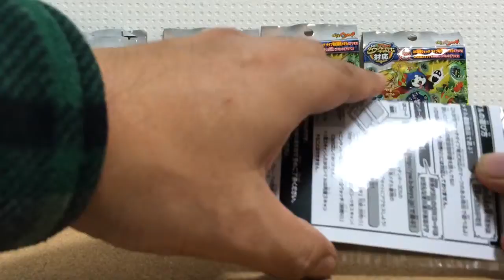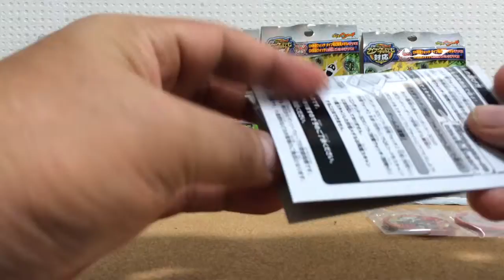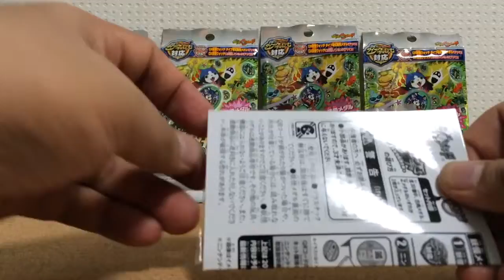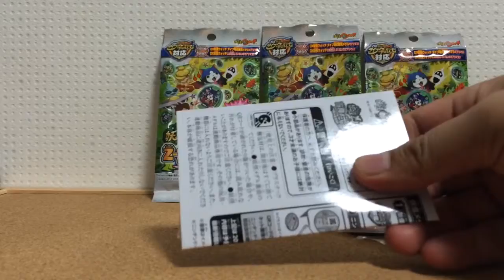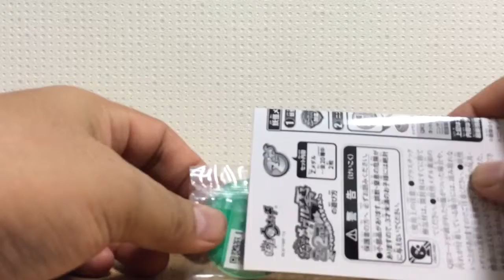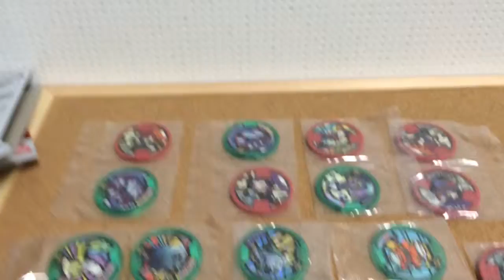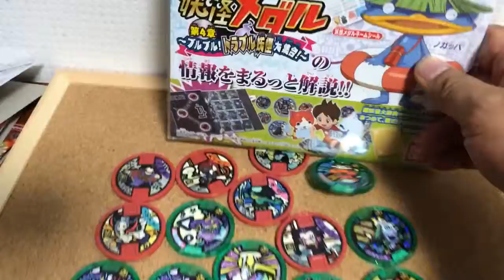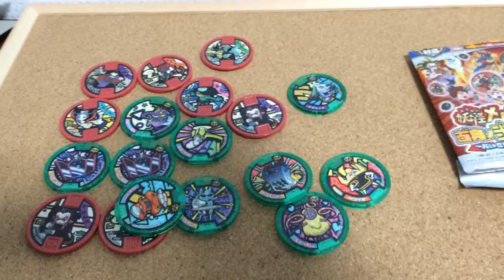【妖怪ウォッチ】妖怪メダル零 古典ノ弐開封動画レビューずら～。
妖怪ウォッチのメダルが最近では手に入りやすくなってきたのですが、

何とエディオンでは、一人３袋まで販売してくれます。

これはチャンスなので、一気に買いました。

それでは開封動画をお楽しみください。